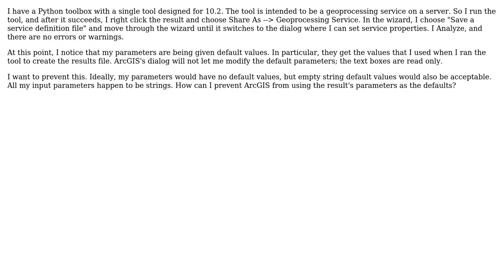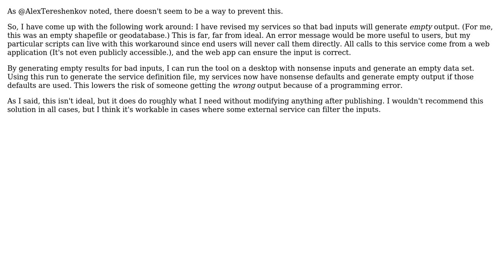GIS: Prevent parameter defaults in service definition file (2 Solutions!!)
GIS: Prevent parameter defaults in service definition file

With thanks & praise to God, and with thanks to the many people who have made this project possible! | Content (except music & images) licensed under CC BY-SA | Music | Images & others | With thanks to user jpmc26 user Alex Tereshenkov and the Stack Exchange Network Trademarks are property of their respective owners. You are responsible for your own actions.